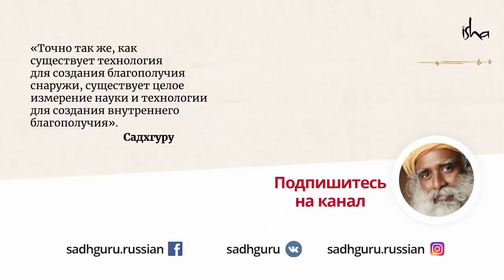Садхгуру отстранил французского шефа, чтобы приготовить редиску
Сегодня Садхгуру делает суп из редиски, вкус которого может пленить вас навсегда! А ещё он объясняет, почему овощи должны быть выращены на земле, а не в лаборатории.